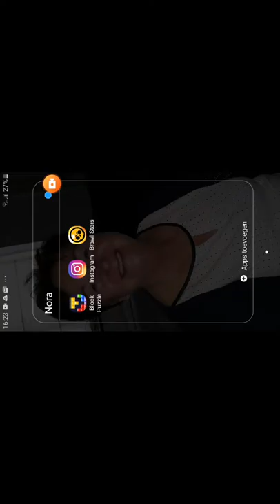Eerste brawl stars video👍🏻🤪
Opeens viel mijn tablet uit dus kon ik nie salluu zeggen ❤👍🏻